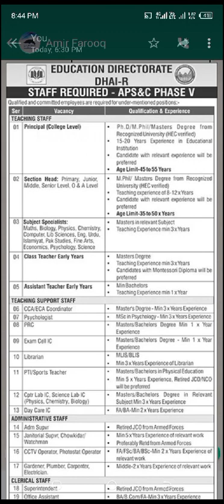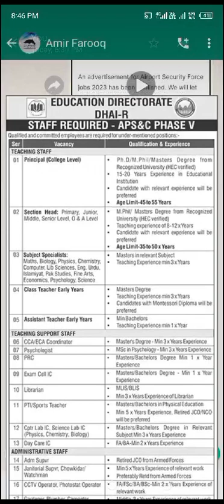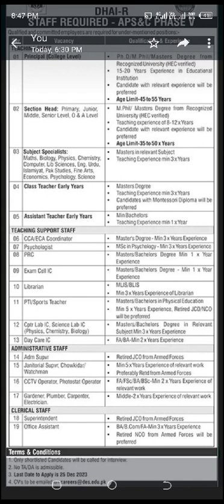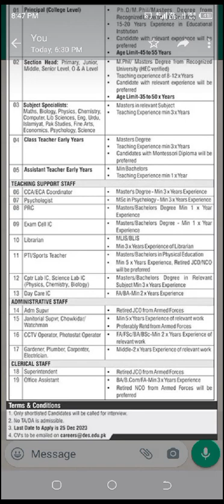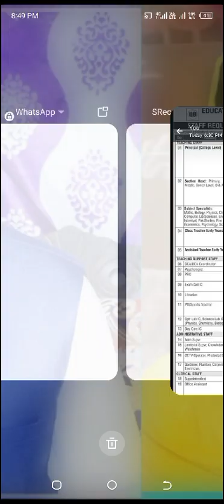Army Public School Jobs 2023 APS School Jobs 2023 Professor Amir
aps jobs 2023
Army public school jobs
aps school jobs 2023
jobs 2023
government jobs 2023
army public schools jobs 2023
new aps jobs 2023